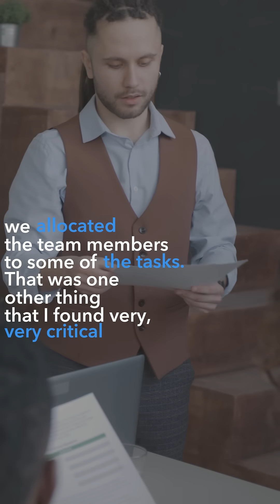Migrating to ProConnect Tax with Zero Headaches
Watch Tembi Imlalazi walk through her firm’s smooth switch into ProConnect Tax.

In this clip you’ll see how she:
• Partnered with an Intuit onboarding agent to draft a step-by-step migration plan with clear timelines
• Brought her team in early, assigning “champions” for data, naming conventions, and review
• Used custom checklists to carry over folder structures and ensure joint-filing accounts matched return names

By involving her entire staff from day one and tracking every detail on her migration template, Tembi turned a daunting software move into a coordinated, pain-free project.

Ready to switch without the stress? Explore ProConnect Tax’s migration support and start your own seamless transition.